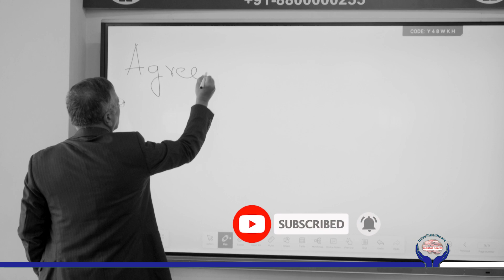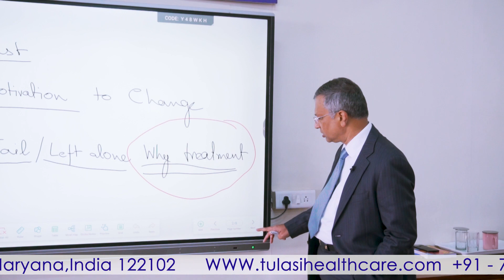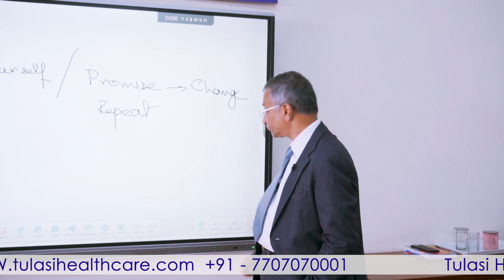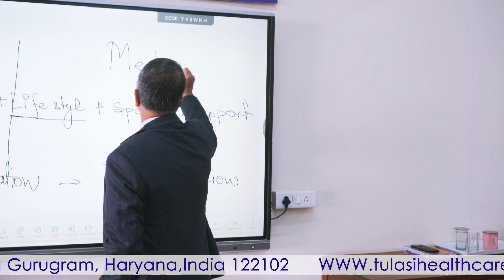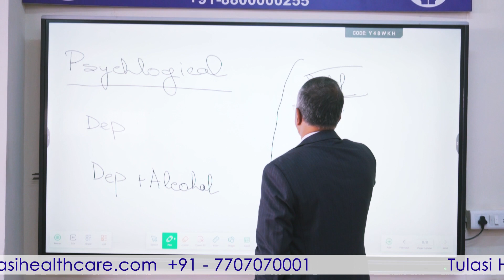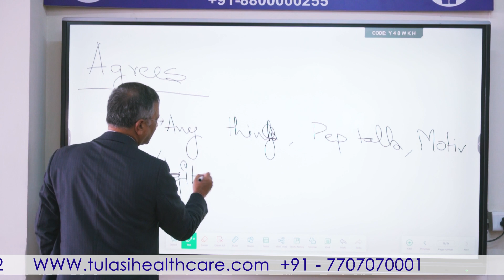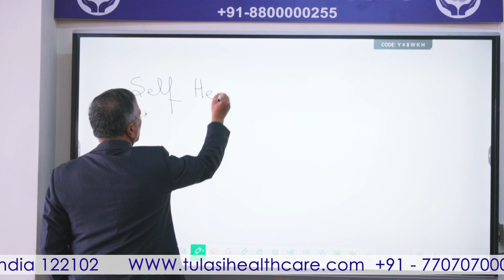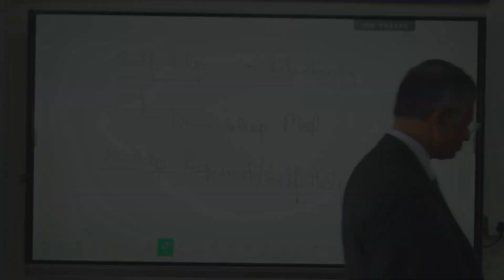Group Discussion with Dr. Gorav Gupta | Do i need treatment | Best Psychiatrist in Delhi | THC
In this video Dr. Gorav Gupta best psychiatrist in Delhi NCR discussed about why you need treatment in a rehabilitation centre. Those will be benefited from treatment who are motivated and understand things in a better way. Rehabilitation centers offer a structured environment with professional support to help individuals address the physical, psychological, and social aspects of addiction. Tulasi Healthcare is one of the best psychiatric hospital and rehabilitation centre for mental illness and addiction disorders.